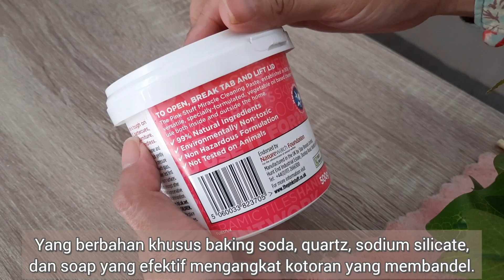DAILY VLOG‼️ Aktivitas Pagi IRT, Makeover Rak Dapur, Cuci Kerak Wajan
Berikut Link item produk :

🛍 SHOPEE
-PINK STUFF PEMBERSIH
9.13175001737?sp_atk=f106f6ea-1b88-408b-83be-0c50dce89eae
- KESET & NAMPAN GELAS PUTIH

- RAK LAUNDRY
- RAK TANGGA KAYU IKEA
- TOPLES BUMBU MINI
- TEMPAT SENDOK
- TEMPAT PISAU
- REL BESI PUTIH TEMPAT SENDOK
- CHOPPER PERO
- HANGER KERANJANG KENTANG
- HANGER BAJU TIANG PUTIH
- RAK PUTIH
- MEJA MAKAN MINI BAR
- OVEN KRIS
- CEMPAL ANTI PANAS
- SENDAL KAMAR ABU2
- SELIMUT SOFA ABU2
- CORONG KUNING
- BOTOL KACA MINYAK GORENG
- PIRING PLASTIK KALAS
- SIKAT BOTOL
- RAK SUSUN PUTIH BUMBU
- IKEA
- INFORMA
- ACE HARDWARE

- TV TISU
- LAP MICROFIBER
- TOPLES GARAM TUTUP PINK
- OIL POT

🛍 MR. DIY
- STORAGE PINK KECIL
- BUNGA ARTIFICIAL
- POT BUNGA PLASTIK
- GELAS MUG PLASTIK
- STORAGE PINK PLUS PENUTUP
- CETAKAN ES BATU
- BASKOM AWAN BUAH
- PENJEPIT MASAKAN PINK
- TOPLES BENING KECIL